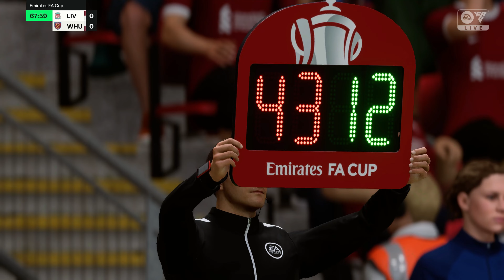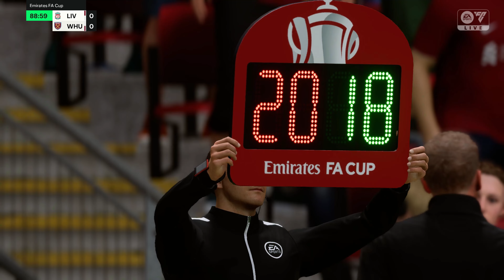Liverpool - West Ham | Highlights | Emirates FA Cup 2024/25